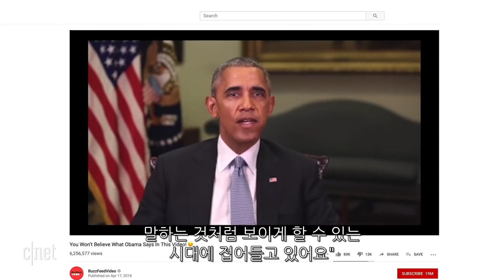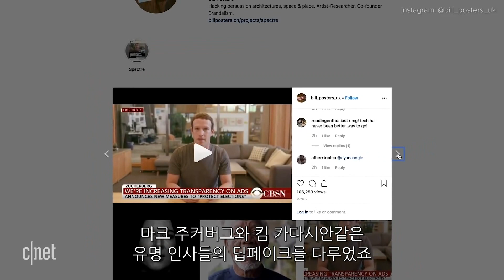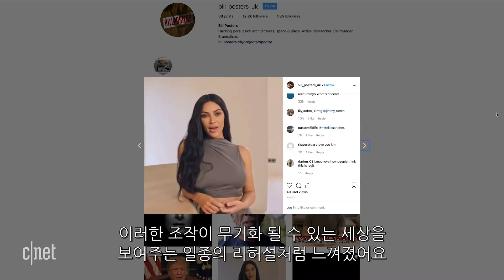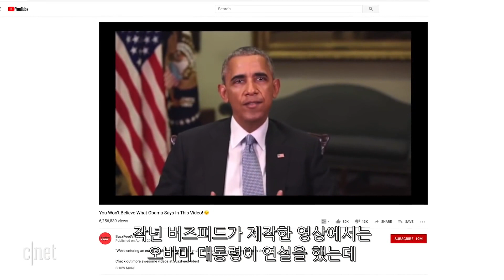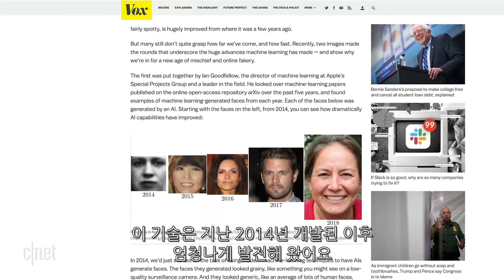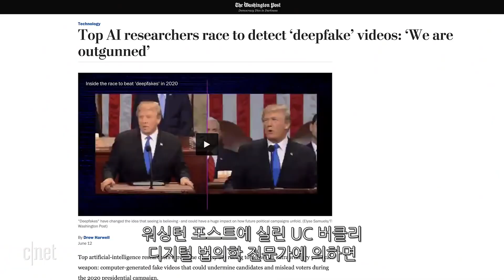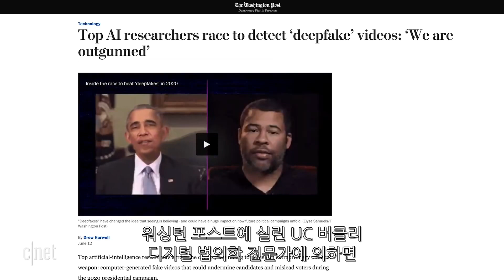“기술의 진보인가, 재앙인가?” 딥페이크의 진실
인공지능 기술이 발전함에 따라 딥러닝 기술을 이용해 사람의 얼굴이나 특정부위를 합성해 만드는, ‘딥페이크’(deepfake) 영상에 대한 논란이 커지고 있다.

지난 5월 유튜브에는 미국의 유명 코미디언 빌 헤이더가 배우 아놀드 슈워제네거의 성대모사를 하자 몇 초 만에 얼굴이 바뀌는 영상이 게시되었고 딥페이크 기술을 이용해 만든 페이스북 CEO, 마크 주커버그의 가짜 연설 영상이 SNS에서 퍼지기도 했다.

일각에서는 딥페이크의 영상의 수준이 이미 사람이 구분하기 힘들 정도라는 주장이 제기되었으며 특정 사건이나 선거에 악영향을 미칠 수 있다는 우려의 목소리도 나오고 있다.

인공지능 기술의 양면성을 보여준 딥페이크 기술의 실체를 영상으로 확인해보자.